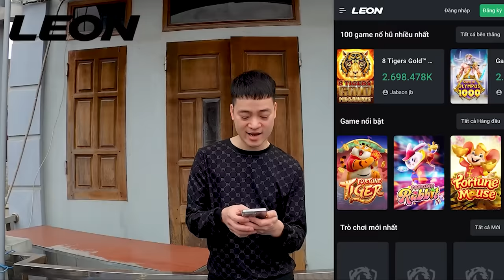Hữu Bộ | Làm Mâm Gỏi Hàu Trộn Đu Đủ Thái Lan Siêu Cay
➢Các bạn đăng ký và nhận thưởng lên tới 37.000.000 VNĐ trong vòng 30 ngày cho các trò chơi